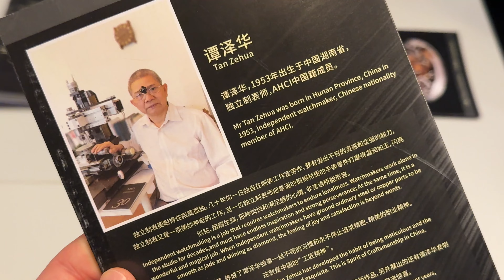Indie Watch event: Hercules & Tan Zehua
Second Independent Watcher gathering of the year. This time we highlight the work of two brands: Hercules and Tan Zehua.